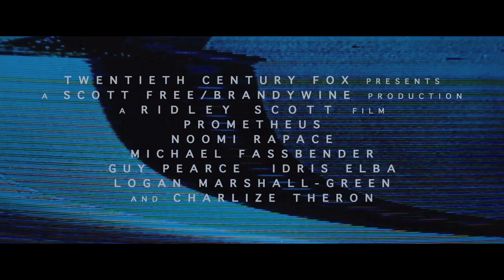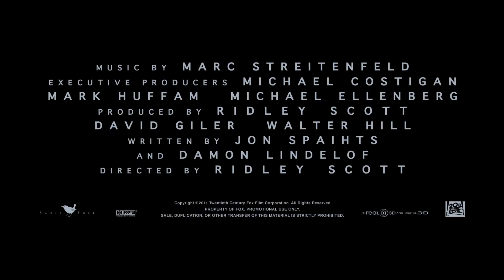Prometeo (Trailer)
Prometeo (Prometheus, 2012) del director Ridley Scott.